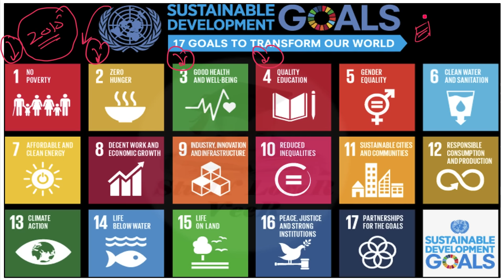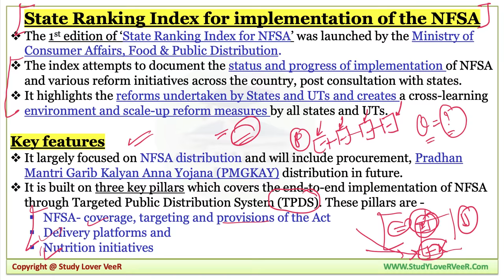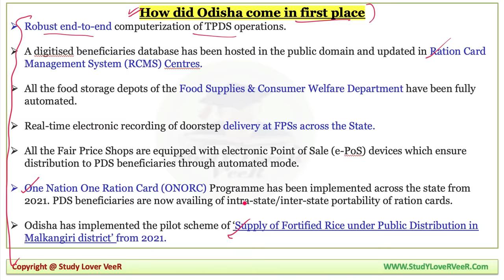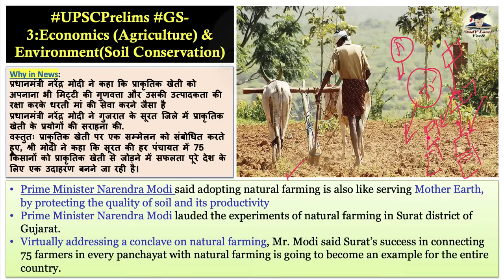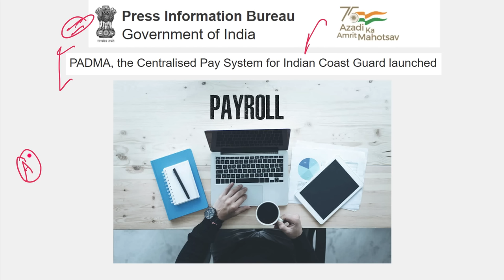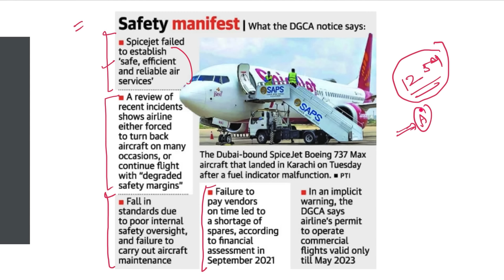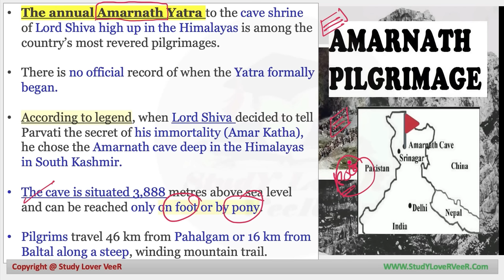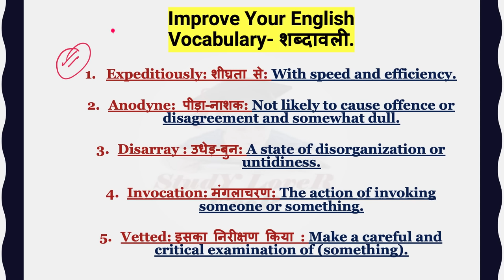The Hindu Analysis 12 July 2022, Newspaper Editorial Analysis, Current Affairs Today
Study Lover Veer Official App 12 July 2022 The Hindu Analysis and The Hindu Editorial Analysis by Veer for UPSC/ State PSC

The Hindu Newspaper Analysis & Editorial Discussion, Current Affairs 12 July 2022 for UPSC/CSE/IAS/EPFO/RBI in Hindi and English By Veer Talyan
This lecture is covering important articles and editorials in the required depth mainly for UPSC CSE IAS, CDS, NDA, EPFO, PSC, SSC, Banking, IBPS, RRB, RBI, SSC, CLAT Exams Preparation, and General Studies for all competitive examinations. In this video lecture, Study Lover Veer (SLV) channel by Veer Talyan brings you The Hindu Analysis. The aspirants are advised to watch the entire video lecture for a better understanding of all the topics till the end.

12 July 2022: Nano Magazine (Important News Analysis- INA) Discussion